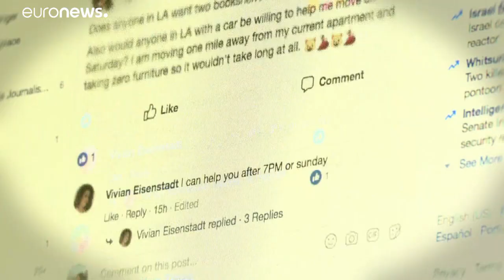Facebook endurece su política de moderación de contenidos tras perder importantes anunciantes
Las nuevas medidas están destinadas a rebajar los contenidos de odio y las noticias falsas.